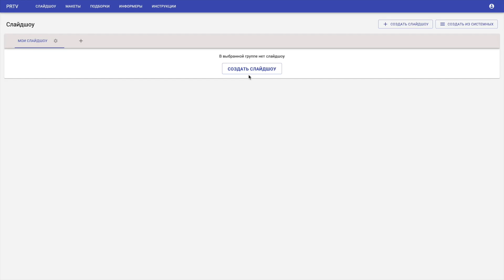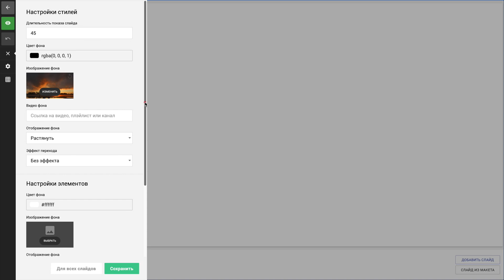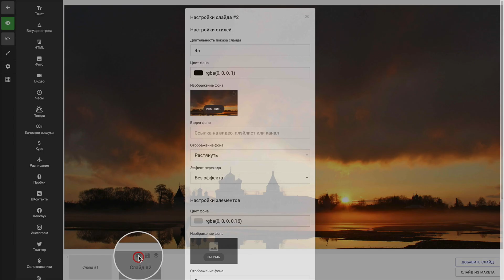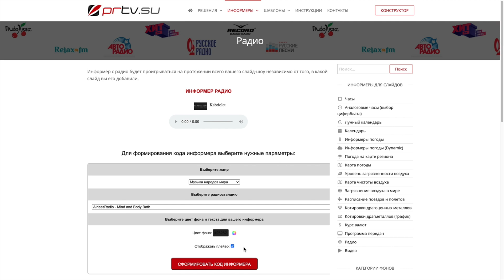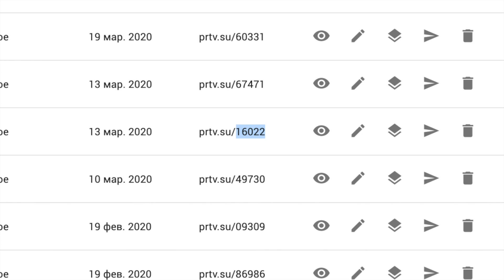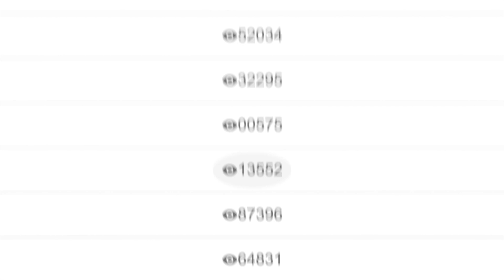Общие настройки слайд-шоу. Запуск на телевизоре через приложение Smart TV.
Использование общих настроек слайд-шоу и его оформления. Использование фото и видео в качестве фона слайда. Анимационные переходы между слайдами.
Запуск слайд-шоу на телевизорах: LG (WobOS), Samsung (Tizen) и марках с операционной системой Android TV и ТВ-приставках. Скачивание и установка приложения. Функции пульта ДУ для запуска слайд-шоу или подборки.